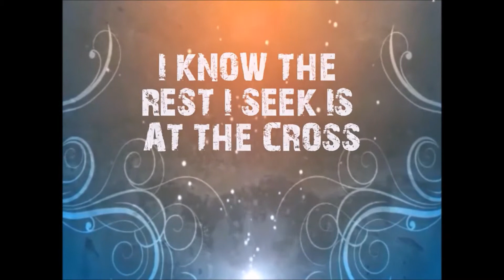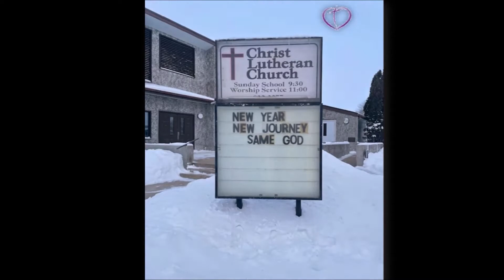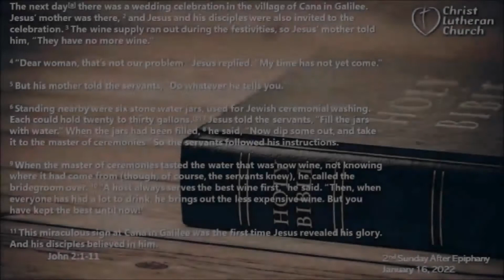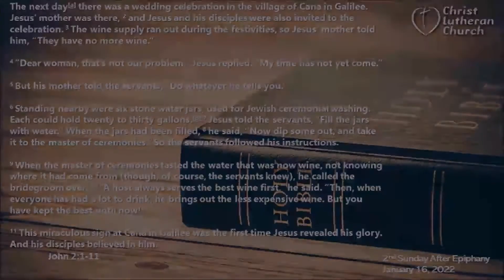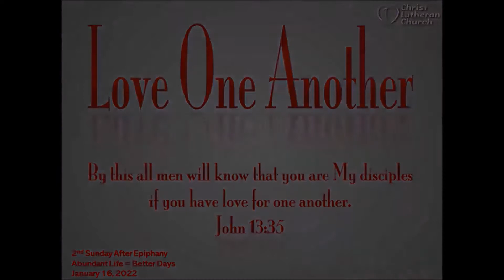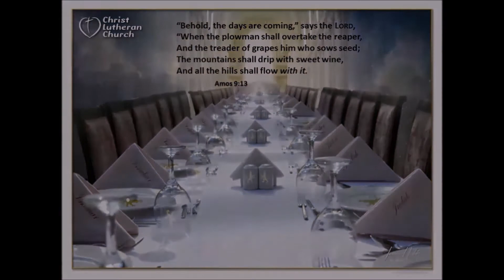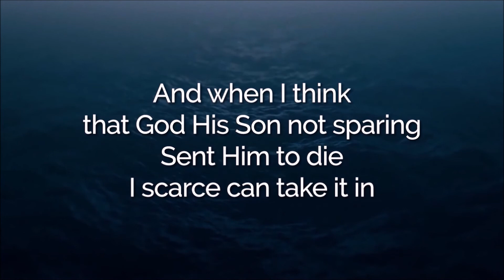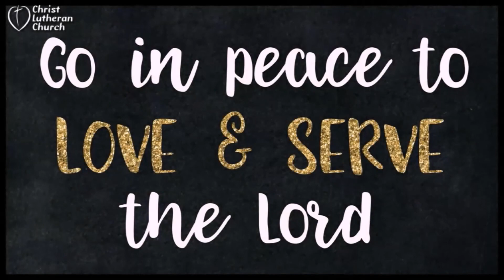January 16, 2022 - 2nd Sunday After Epiphany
Welcome
Kids Korner: Jesus Turns Water Into Wine
Scripture:  Isaiah 62:1-5 / 1 Corinthians 12:1-11 / John 2:1-11
‘Abundant Life / Better Days
Benediction